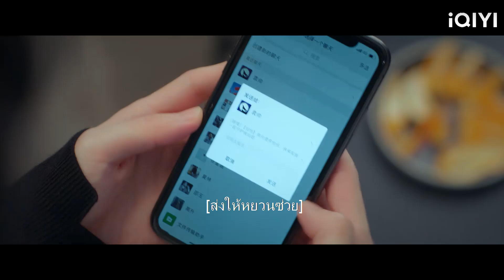ซินเดอเรลล่าถูกวางยาและเป็นลม ซีอีโอรีบวิ่งไปข้างเธออย่างสิ้นหวังและกอดเธอแน่น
อธิษฐานรัก ยัยแมวเหมียว

BSMTBSS

ทางรัก ทางฝัน ของฉันและเธอ BoranJing ถานซงยวิ้น หลัวอวิ๋นซี ไป๋ลู่#